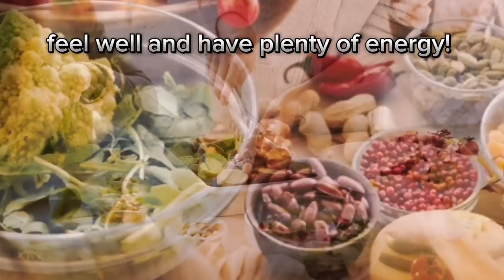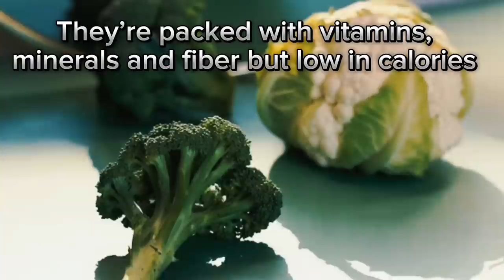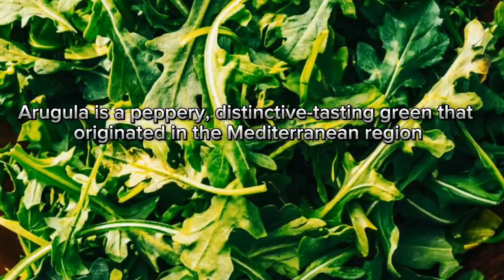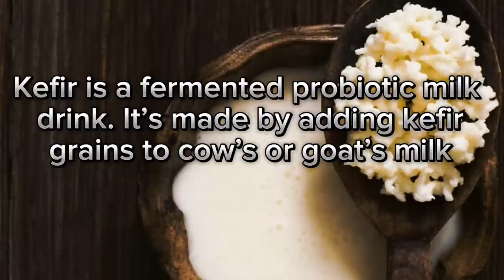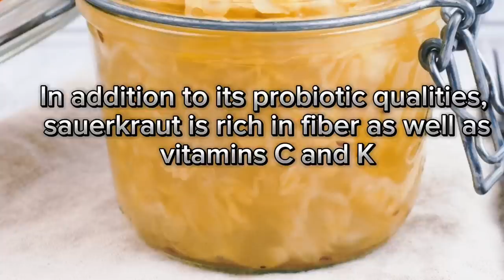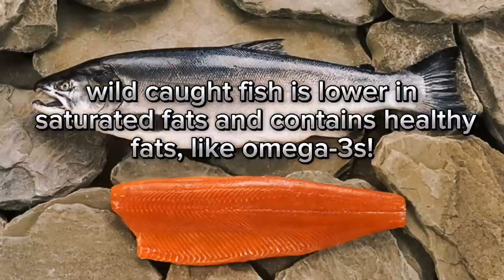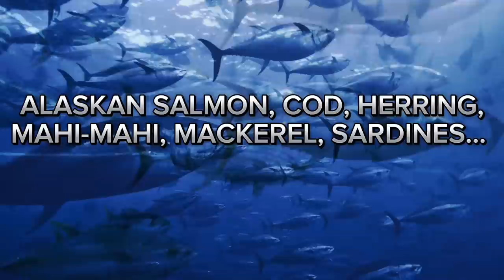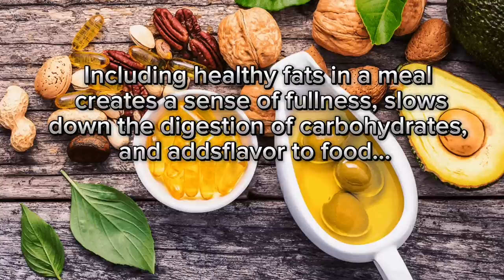NAJZDRAVIJA HRANA NA PLANETI : KOMPLETAN VODIČ!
"Hello, wonderful souls! Welcome back to the MarioLab channel, your ultimate destination for all things health and wellness. I'm Mario, and today we're embarking on an exciting journey through the world of nourishment as we unveil the secrets of the healthiest foods our planet has to offer. 🌱🌍

Ever wondered what foods can truly supercharge your well-being? Well, you're in for a treat because we're diving deep into the realm of superfoods that can elevate your health game to a whole new level. 🍇🥦

In today's video, we're breaking down the mysteries surrounding the healthiest foods on the planet. From nutrient-packed veggies to vibrant fruits and beyond, we're exploring the ultimate guide to fueling your body and soul. So, let's get ready to unlock the goodness of these nutritional powerhouses and take a step towards a healthier you! 💪🥑
0:00 INTRODUCTION
0:36 WHY IS WATER VERY IMPORTANT?
1:45 WHAT ABOUT COFFEE?
2:59 THE TEAS ARE EXCELLENT!
3:45 DRINK BONE SOUP
5:15 WHAT SHOULD YOU KNOW ABOUT INTERMITTENT FASTING?
❤️ Thank you for following us !!! 👉